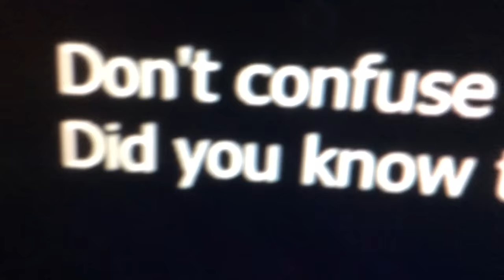Golden Freddy Plays: FNAF World Update 2, No Cupcakes! #8